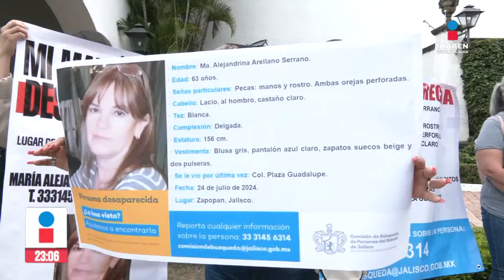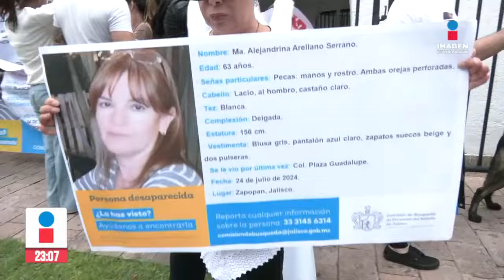Manifestación en Casa Jalisco para localizar a desaparecidos | Noticias GDL con Rey Suárez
Se manifiestan en Casa Jalisco para dar con la localización de sus familiares.

EN VIVO FB: 📰📺EnVivo Imagen Noticias GDL tercera emisión con ReySuárez